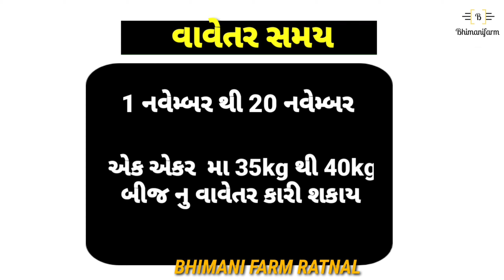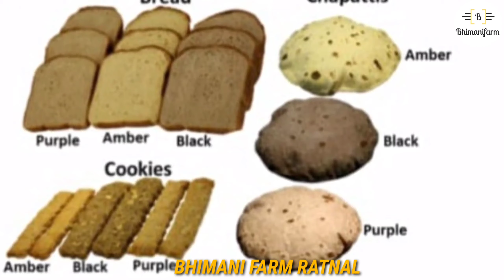કાળા ઘઉં ::Black wheat :કાળા ઘઉં વિશે માહિતી ::Black wheat special information